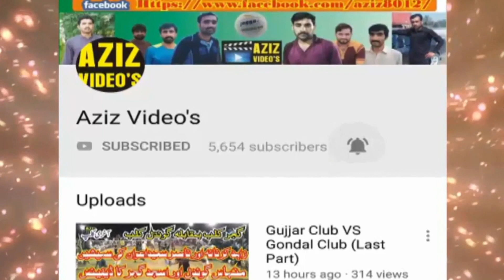Sardar Akhtar Khan Baloch VS Faisal Bhatti, Malik Nasir Saeed Awan (Part 2)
سردار اختر خان بلوچ، چوہدری کلیم اللہ، چوہدری نوید احمد وڑائچ، رائے ارشد علی کھرل
چوہدری فیصل پرویز بھٹئ، ملک ناصر سعید اعوان، طیب کھچی، مرزا حسنین

Kaliyal Stadium Katha Saghral Distt. Khushab 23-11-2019